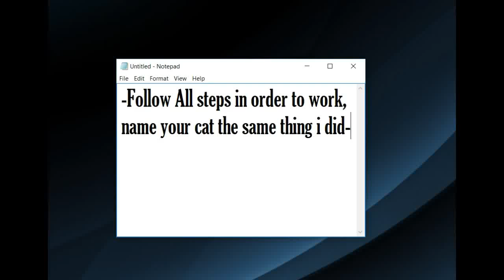Warriors Untold Tales~How to get the secret pelts!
Follow the steps EXACTLY! I did my best, I hope you enjoyed! ~Love Tiki